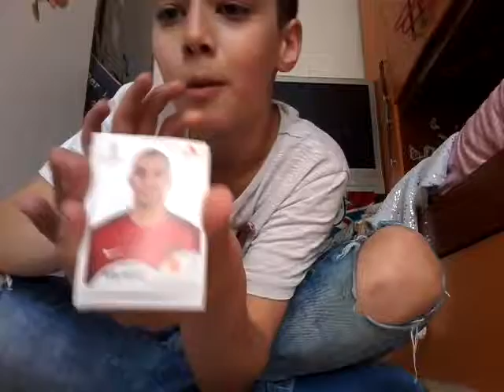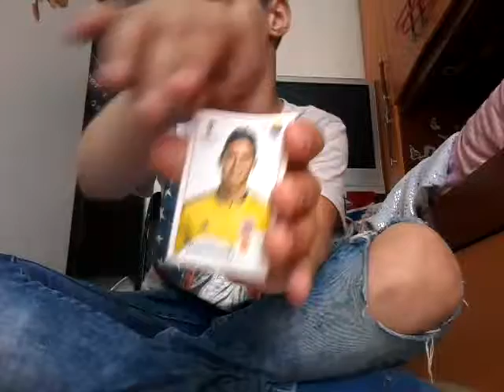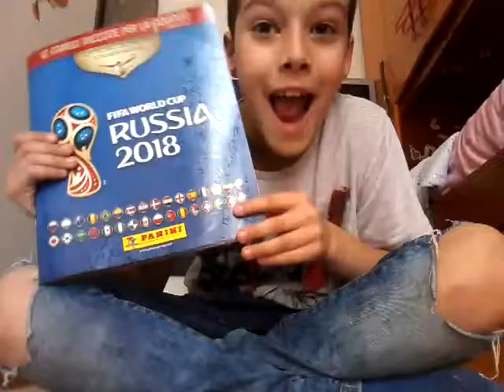Calciatori panini mondiale Russia 2018 (EP 01)